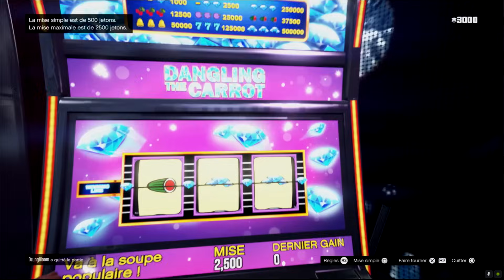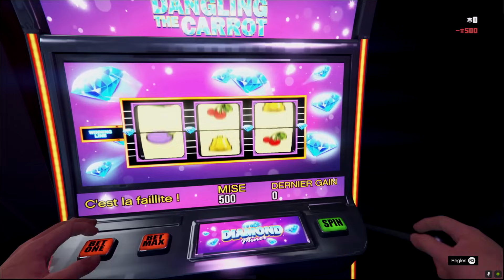JE COMMENCE MES CUSTOMS PARADISE !